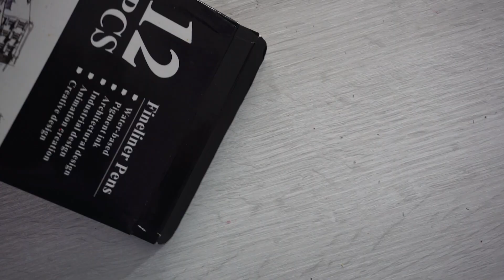7 GIORNI DI CHARACTER DESIGN | LEEZYART 🍀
Bella raga, nuovo video nuovi disegno in arrivo per voi. 7 giorni di character design. Una sfida interessante dove mi ha portato a realizzare parecchie illustrazioni. I primi giorni sono stati leggermente più complessi perché non sapevo bene come disegnarli, ma esercizio dopo esercizio le cose si sono fatte più semplici. Questi disegni mi piacciono parecchio, alcuni ovviamente più di altri, ma ovviamente sono curioso di sapere da voi cosa ne pensate. Spero che il video vi piaccia detto questo buona visione 🍀
Ricordo:
- Se vi è piaciuto il video di lasciare un bel like per supportarmi;
Io vi aspetto come sempre il prossimo mercoledì con un nuovo video, ciao.

Cosa utilizzo per disegnare:
Sketch book Classico
Uniposca Set
Ohuhu Markers set pelle
Sakura pen
Gomma di precisione Mono
Portamine STAEDTLER
Portamine PENTEL
Brisol Strathmore Paper
Trattopen che utilizzo
Strathmore, 400 series, blocco per schizzi in carta marroncina
Promarker set student
Promarker scala grigi
Prismacolor set 48
Prismacolor set pelle 24

Disegno Digitale:

Tavoletta grafica che utilizzo
Tavoletta grafica per iniziare

Libri che utilizzo per imparare le basi:
Libro 1) Struttura uomo in movimento
Libro 2) Struttura uomo. Manuale di anatomia artistica
Libro 3) Disegnare in prospettiva

Attrezzatura:
Macchina fotografica che utilizzo
Microfono Rode
Batteria per Canon 750d
Obiettivo canon
Scheda di memoria
Lampada per scrivania
Piastra a sgancio